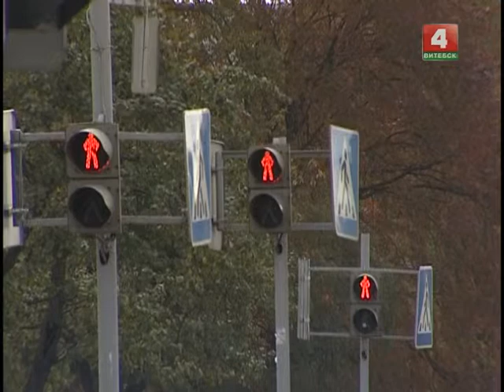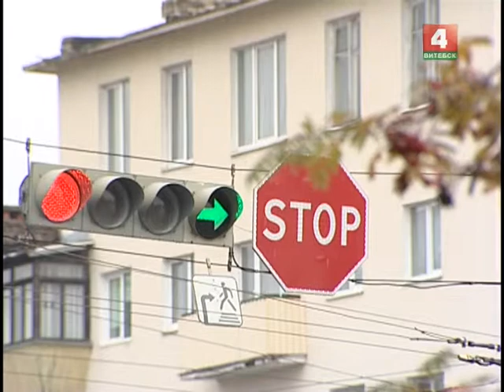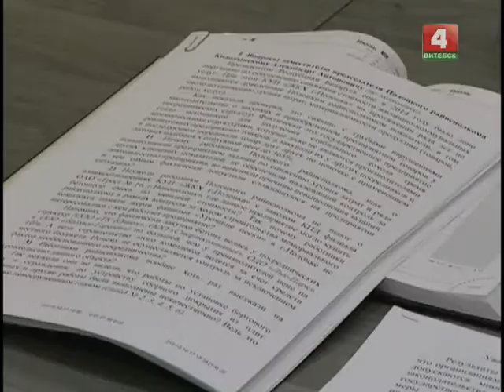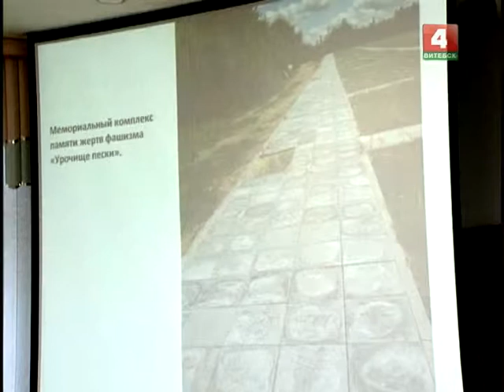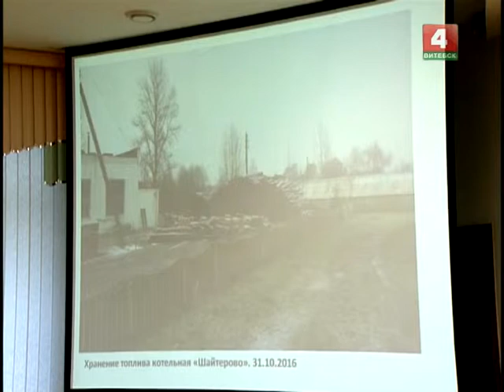Закон и порядок (26.10.2017)